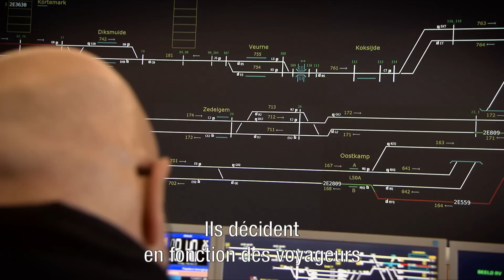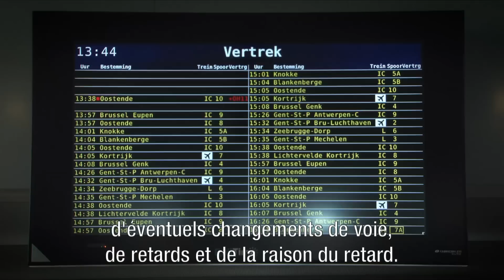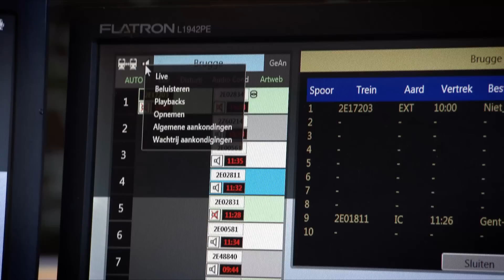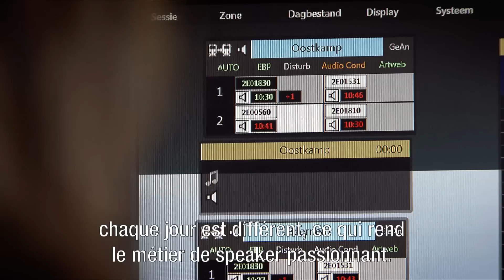Speaker à la SNCB: l'information du voyageur avant tout!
Suivez avec nous la journée de travail de Liselot, speaker dans la cabine de signalisation de Bruges. Un métier passionnant où bien informer les voyageurs est essentiel.